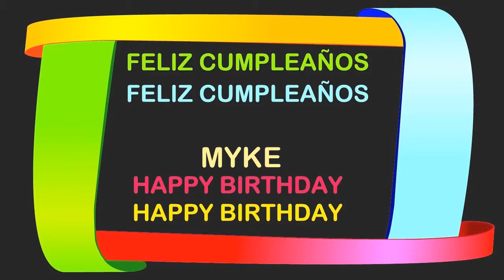Myke Birthday Postcards & Postales